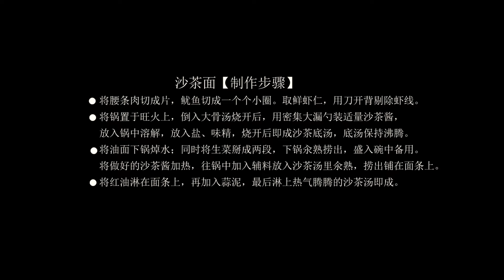Shacha Noodles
Shacha noodles, also known as Satay noodles, are a beloved noodle dish in Xiamen. Introduced to southern Fujian by overseas Indonesian Chinese in the 1930s, Shacha sauce has become a signature ingredient in local cooking. The rich, slightly sweet and spicy broth will leave your taste buds in a frenzy of delight.